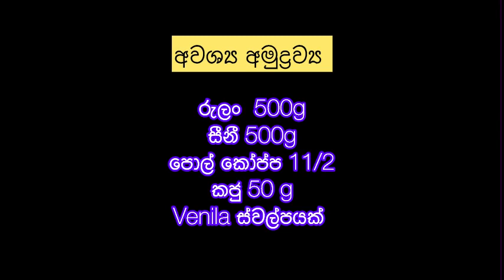රසවත් රුලං අලුවා රසට ගෙදරදිම මහන්සියක් නැතිව හදමුද?| Semolina(Rulan) Aluwa🍪​⁠​semolina